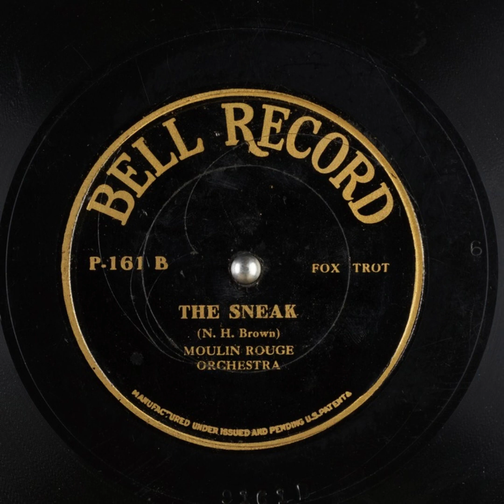The Sneak - Moulin Rouge Orchestra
Title: The Sneak

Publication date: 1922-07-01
Language: English
Performer: Moulin Rouge Orchestra
Writer: N. H. Brown

Summary: Fox Trot

Matrix number: 9161B
Catalog number: P-161 B